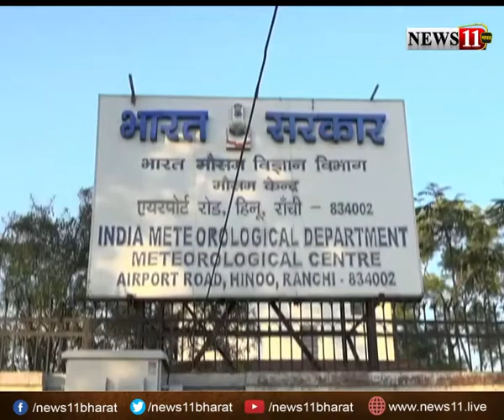बारिश की फुहारों के बीच मानेगी झारखंडवासियों की होली, 8 से 12 मार्च तक बारिश का पूर्वानुमान